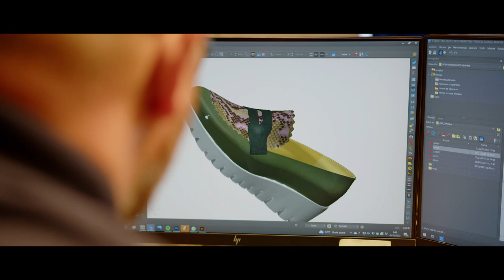XMas WONDERS FR